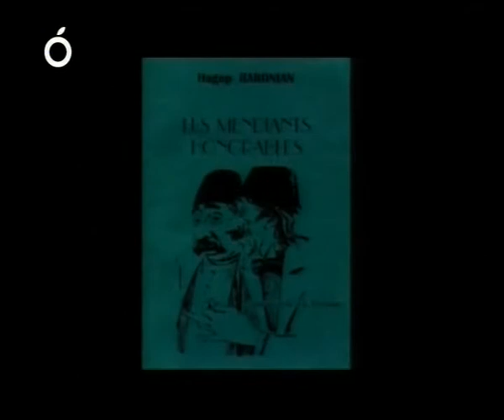Commemorating to Hagop Baronian